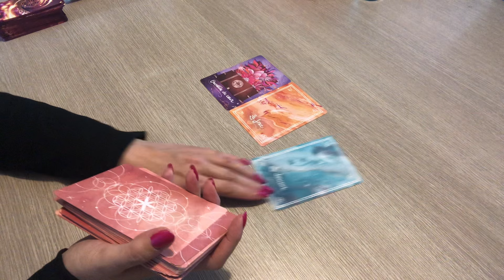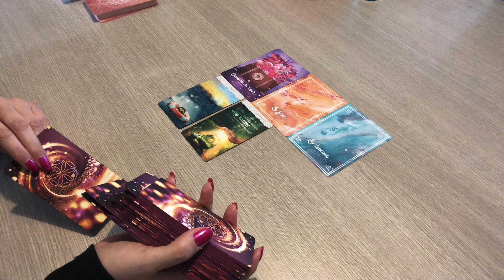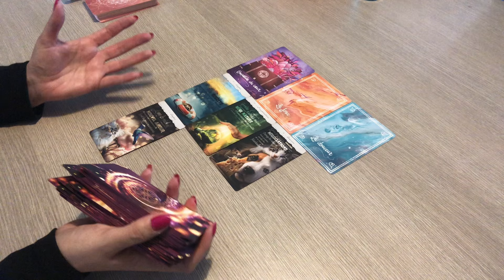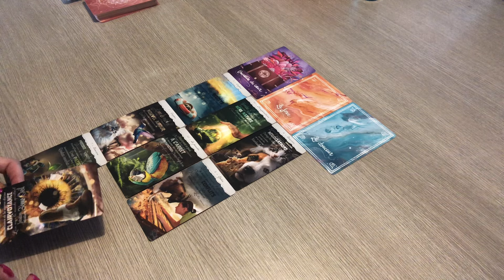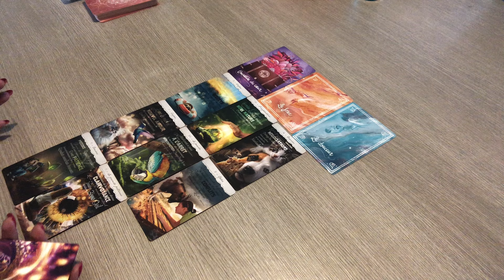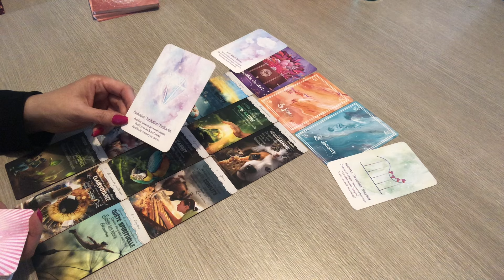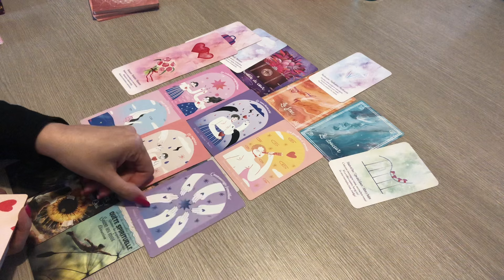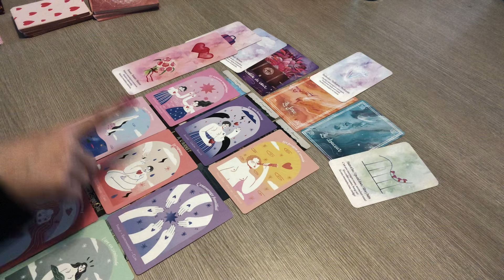MESSAGE POUR LES CANCERS JUIN 2024 « une rencontre magnétique »❤️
MESSAGE POUR LES CANCERS JUIN 2024 « une rencontre magnétique »❤️ cancer juin message horoscope voyance guidance belline amour love ​⁠ Voici votre tirage guidance pour votre signe astrologique
 c'est une  Guidance pour vous éclairer en  sentimental , relationnel, professionnel et spirituel   qui concerne également votre signe ascendant et  lunaire.

🌞GUIDANCE GÊNERALE et SENTIMENTALES juin 2024 🌺Voici pour l ‘année 2024 : La playlist des 12 signes astrologiques: Général, professionnelle

à bientôt. Pattyangel 🌺